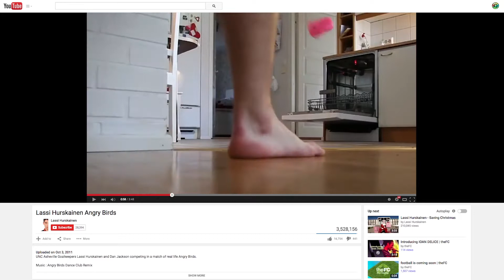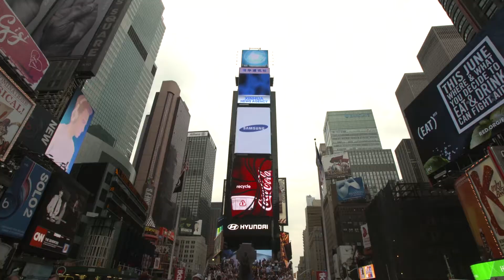Introducing trickshot goalkeeper LASSI HURSKAINEN | theFC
Goalkeeper. Trickshot artist. Most famous person from North Carelia, Finland.

This is Lassi Hurskainen and he's looking to answer football's biggest questions.

A community built on football culture, creativity, and collaboration. Collectively, we are theFC.